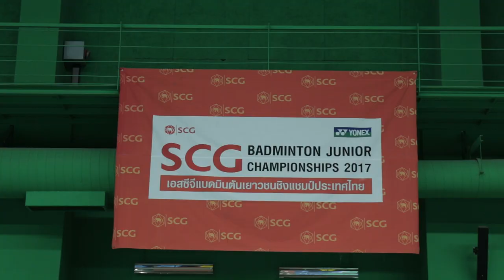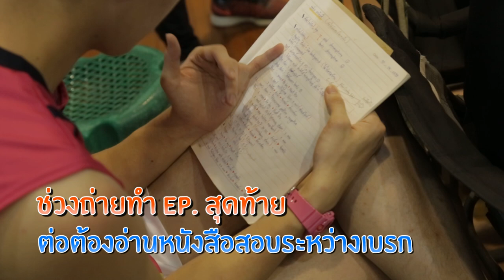ต่อ เบื้องหลังบทพี่ยิม : Behind The Scene SIDE BY SIDE พี่น้องลูกขนไก่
บทพี่ยิมที่ทุกคนร้องไห้ตาม ความน่ารัก ความซึ้ง ทุกอย่างในตัวพี่ยิมที่ต่อถ่ายทอดมา อยู่ในคลิปเบื้องหลังนี่แล้ว

🌟 พบกับ 🎬 เบื้องหลังการถ่ายทำ
ของนักแสดง ทั้ง 4 เรื่อง! 🌟

โอบ แบงค์ อัด จูเนียร์ ข้าวปั้น กุ๊กไก่ จาก
ต่อ สกาย เบลล์ จาก
เจมส์ แพต แพรว จาก
ฟรัง นนกุล เหนิง เจเจ จาก

📍เริ่มจันทร์ที่ 12 มีนาคม - จันทร์ที่ 26 มีนาคม ทุกวัน เวลา 17.00 น.!
ทาง 🔴 Youtube : NadaoBangkok 🏠